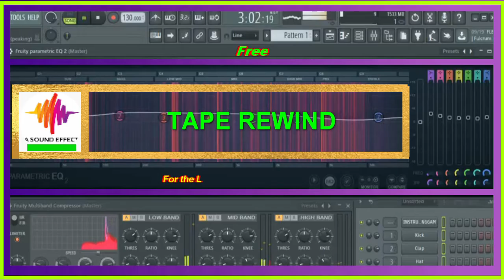Rewind free sound effect